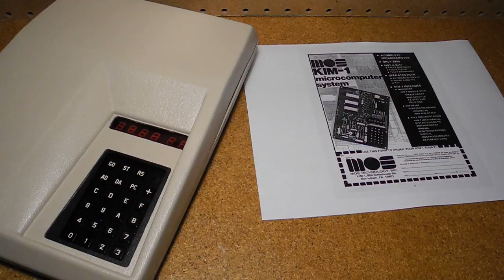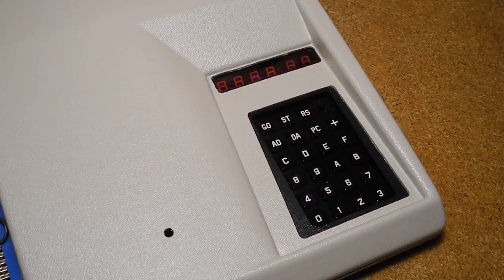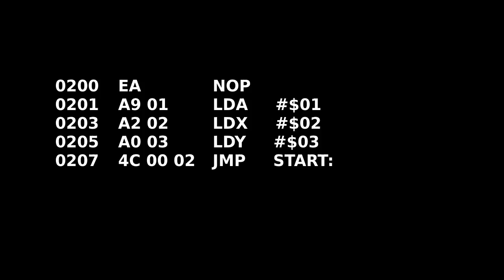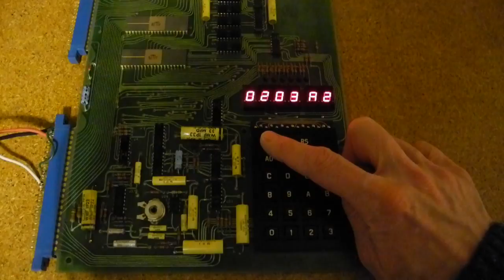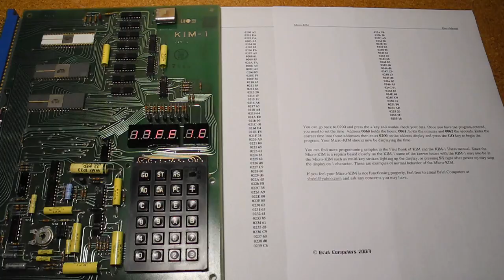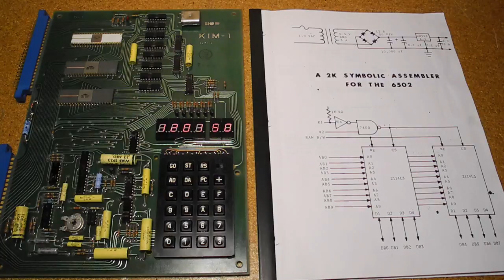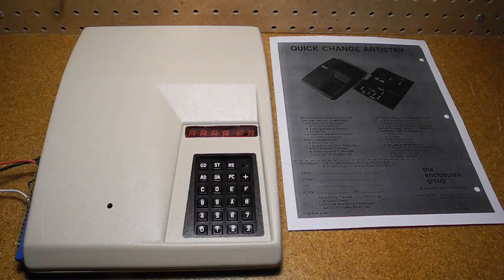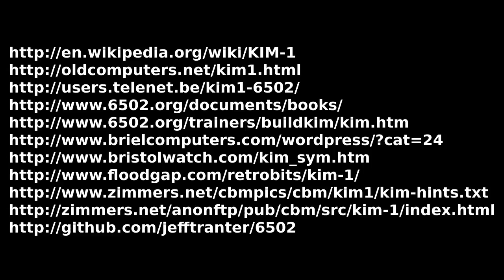The KIM-1 Microcomputer - Part 1: History and Basic Features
In this video I'll take a look at the KIM-1, an early single board
microcomputer. We'll look at the history of the machine, it's features and capabilities, and I'll demonstrate how the front panel is used to enter and run small programs. I'll say something about the history behind the unit I have, and present some resources for more information.